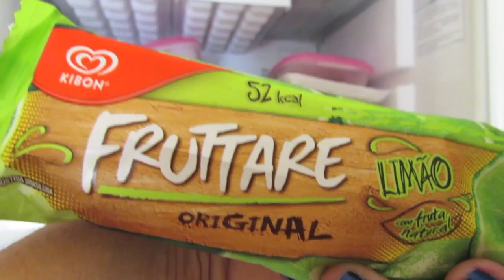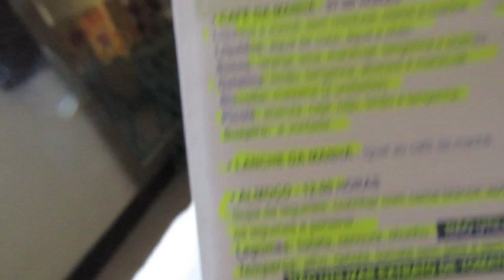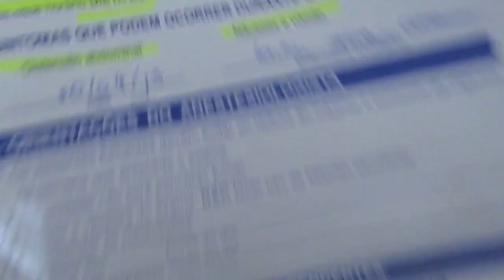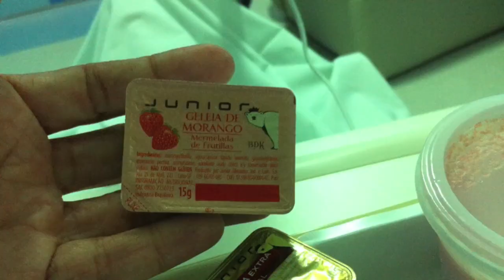Vlog Colonoscopia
Fiz este exame e notei que ele é um exame que gera muito medo. Então gravei todo o processo do antes, durante e depois para mostrar que não existe motivo para ter medo.
Prevenção é sempre o melhor remédio e por isso os exames são importantes.